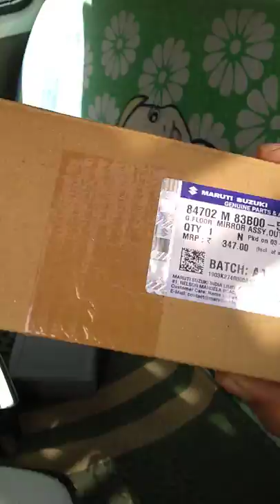Maruti Suzuki Eeco ||How To Replace Side View Mirror On Suzuki Carry|| Suzuki Evary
Hi Friends